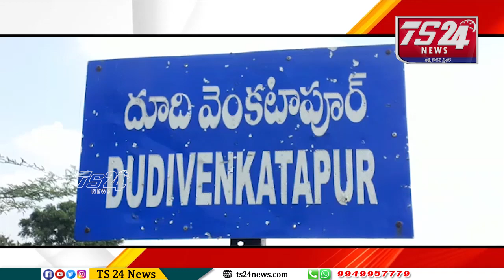దూదివెంకటపూరంలో 13 సంవత్సరాల తర్వాత వాగు పారుట చూసిగ్రామ సర్పంచ్ గంగమ్మ తల్లి ప్రత్యేక పూజలు